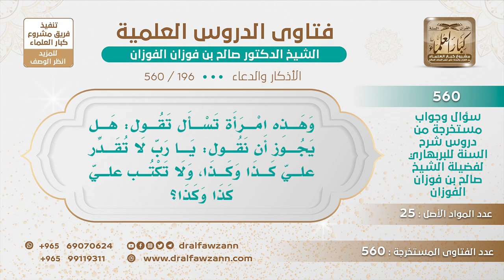[196 -560] هل يجوز هذا الدعاء: يا رب لا تقدر عليَّ كذا وكذا؟ - الشيخ صالح الفوزان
-"السؤال: وهذه امرأة تسأل تقول: هل يجوز أن نقول: يا رب لا تقدر عليَّ كذا وكذا، ولا تكتب عليَّ كذا وكذا؟
ما تقول اللهم لا تقدر، قل اللهم أسألك اللطف، أسألك اللطف والرحمة والتيسير ونحو هذا.
للاشتراك في قناة الشيخ صالح الفوزان
سؤال وجواب من شرح السنة للبربهاري ( 560 ) مقطع

للاستفسار والإقتراحات والدعم
رئيس الفريق
لمشروع كبار العلماء